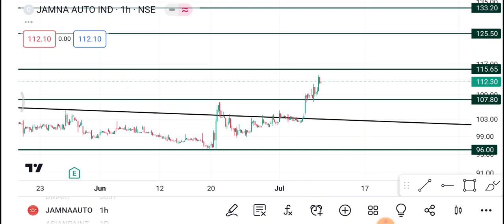10 July Jamna Auto Share || Jamna Auto Share latest news || Jamna Auto Share price today news